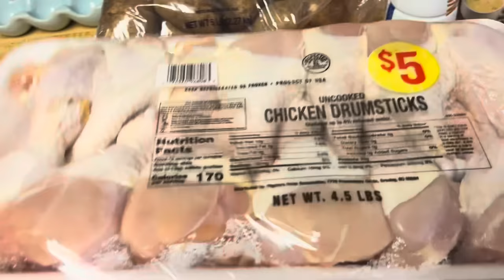Lets Do Some Home Cookin' 🍗 Chicken legs, mashed potatoes,Mac and cheese, green beans and Corn 🌽